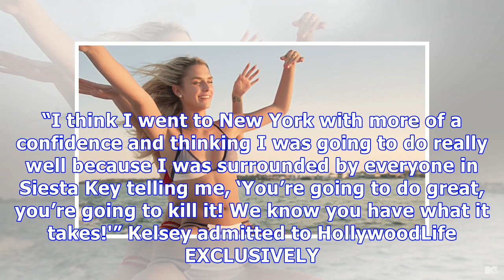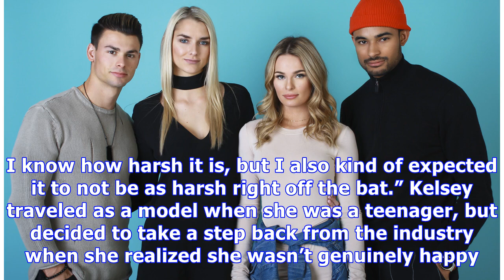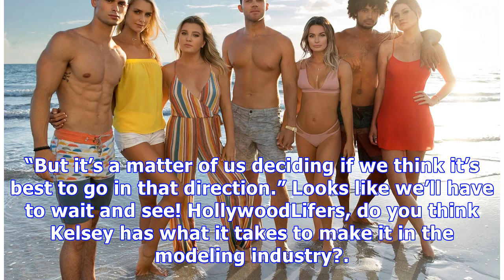‘Siesta Key’: Kelsey Admits She Worked Her ‘Ass Off’ To Be A Model & Teases Her Future With Garrett